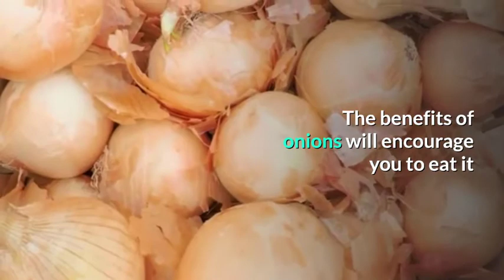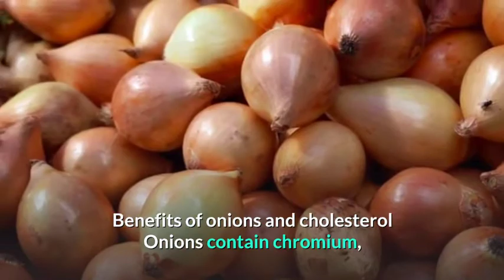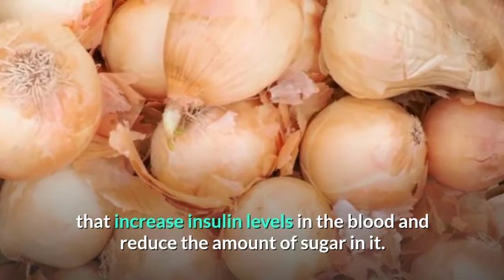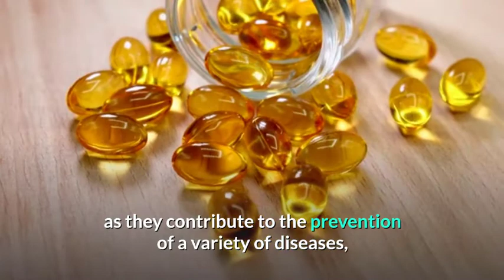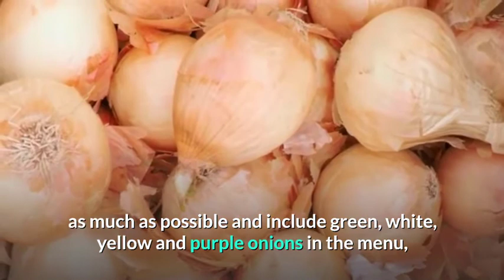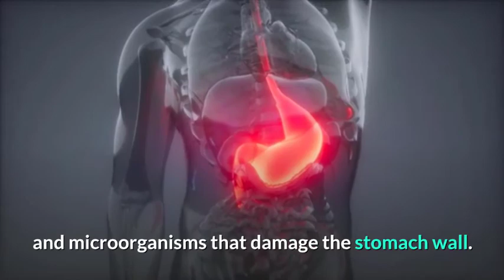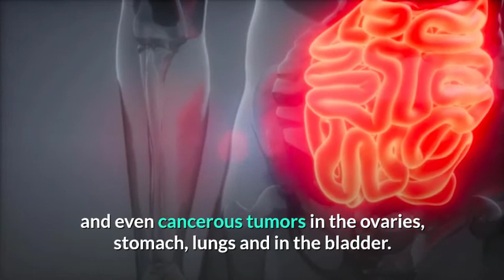Benefits of onions will encourage you to eat it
Onions are one of the most popular vegetables in the world that, in addition to their refreshing taste, they have countless potential health benefits.
The magic of onions is not only in their refreshing and stimulating taste. The benefits of onions include many chemicals and minerals that are very important to the health of the body.
Onions contain an especially large amount of vitamin C , dietary fiber and folic acid. In addition, onions contain iron, calcium and high-quality proteins.
Various benefits of onions
One of the most important benefits of onions is that it contains large amounts of antioxidants, quercetin and flavonoids, which contribute to inhibiting or slowing down cell and tissue damage in the body.
Studies have shown that quercetin in onions helps eliminate free radicals in the body and inhibits oxidative stress related to atherosclerosis and coronary heart disease .
Onions also contain vitamin E , which is a powerful antioxidant in itself that neutralizes the harmful effects of minerals in the blood.
There are other sources of quercetin other than onions, which are apples and tea, but studies conducted in the Netherlands recently showed that quercetin, which comes from onions, is absorbed in the body with a quality two times higher than that found in tea , and even three times that of apples.

Benefits of onions and cholesterol
Onions contain chromium, which reduces bad cholesterol (LDL) levels in the blood and increases the good (HDL) levels, and thus reduces the risk of heart disease, stroke, high blood pressure and atherosclerosis.
Subsequently, onions contribute to thinning the blood and dissolving blood clots.
Benefits of onions and diabetes
Onions contain sulfur compounds that increase insulin levels in the blood and reduce the amount of sugar in it.
The chromium in onions helps keep blood sugar levels stable. Thanks to these features, onions have become an essential component of the diet of diabetics .
The benefit of onions in strengthening the immune system
Onions have been used as a natural antibiotic for several years, as onions are famous for their ability to cope with intestinal worms, various viruses, colds caused by infections in the respiratory tracts, coughs and germs, such as salmonella, cholesterol and others.
Also, onions may relieve asthma and reduce swelling caused by arthritis. It is also advised to eat onions to treat excessive phlegm and hoarseness .
Vitamins contained in onions
There are enough various natural minerals present in onions, as it contains many vitamins.
Onions contain, as mentioned earlier, large amounts of vitamin (C), vitamin (B), beta - carotene and even vitamin (K)
All of these vitamins have many health benefits that strengthen the immune system , as they contribute to the prevention of a variety of diseases, and even provide the body with vital energy.
The benefits of onions from an alternative medicine point of view
Onions have a variety of uses in natural medicine. Many of them have also been proven in the framework of Western medicine studies.
Throwing onions as part of natural medicine as a treatment for colds, hoarseness and irritating
cough, when combined with honey .
In addition, onions are used in the treatment of hemorrhoids (hemorrhoids) , skin irritation and even in improving sexual ability and sexual desire.
It is recommended in alternative medicine and in Western medicine alike to diversify as much as possible and include green, white, yellow and purple onions in the menu, as each type has different benefits related to the different color compounds in this wonderful plant.
Studies on onions
Various scientific studies have shown that consuming onions may be beneficial in reducing the risk of various diseases.
Onions may prevent stomach ulcers from developing by reducing free radicals and microorganisms that damage the stomach wall.
Researchers at the University of Wisconsin have found that consuming onions may prevent platelet aggregation associated with atherosclerosis, cardiovascular disease, heart attacks and stroke.
A recent study conducted at the University of Bern in Switzerland showed that consuming one gram of dry onions per day for four weeks increased bone density in mice by 17% more than animals that followed a normal diet.
The researchers concluded from these data that onion consumption could reduce the incidence of osteoporosis.

benefits of onions for good health,
benefits of onions and garlic,
benefits of onions and honey,
benefits of onions for skin,
benefits of onions on feet,
benefits of onion juice,
benefits of onions during pregnancy,
benefits of onion for hair growth,
benefits of onion for eyes,
benefits of onion for face,
benefits of onion for weight loss,
benefits of onion juice for hair growth,
benefits of onions sexually,
benefits of onions water on hair